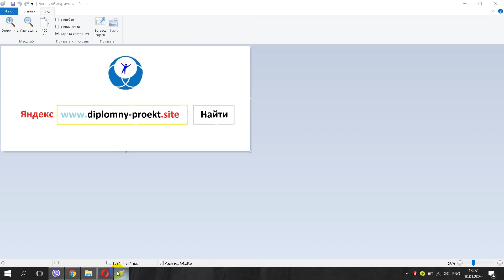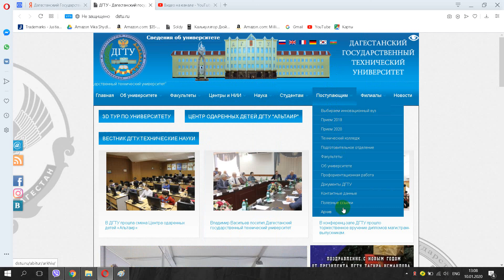Дагестанский Государственный Технический Университет